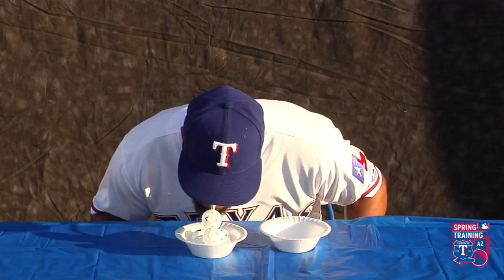Delino DeShields Transfers Practice Golf Balls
Delino DeShields attempts to transfer practice golf balls from one bowl to another by only using a spoon he holds in his mouth